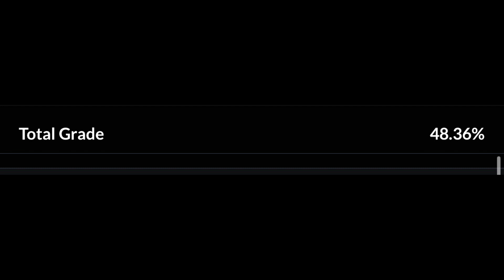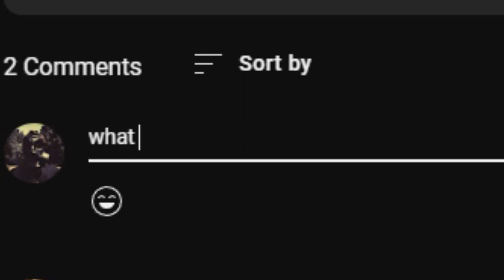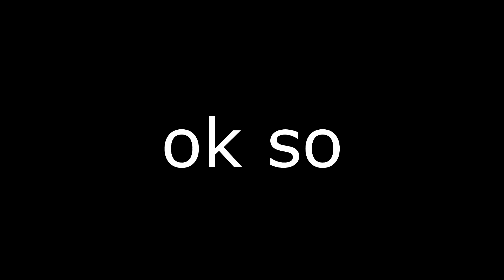Why Pokemon Cards Are Better Than Weed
im totally being fr here